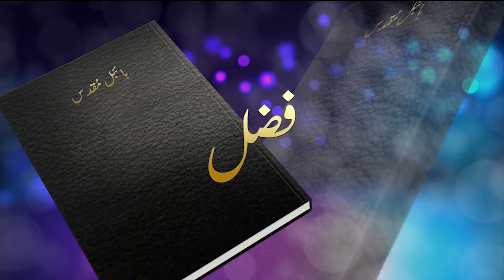Kalam-e-Roshni with Pastor Munawar Khurshid | @Barkat Tv Official | Youhana ki Anjeel | Ep 128 | 24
Guests:
Rev. Waseem Ullah Khokhar
Canon Prof. Emmanuel Bahadur

D.O.P :
Jadoon Arif

Cameramen :
Dawood Afzal
Ammar Waris

Asst. Cameramen:
Joshua Shahzad
Dawood William
John Nazir
Atif Arif

Edit/Post :
Demos Massey

Animation/Graphics
Gabrial Osteen

Production:
BARKAT  TV

Social Media Manager:
Samroon Yousaf
Jasoon Yousaf